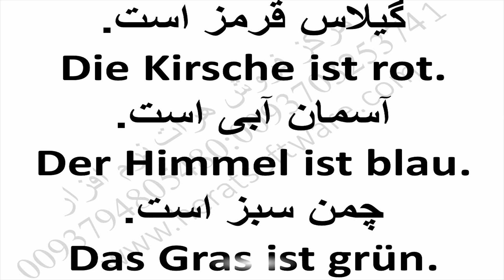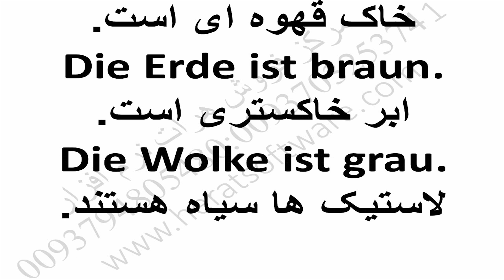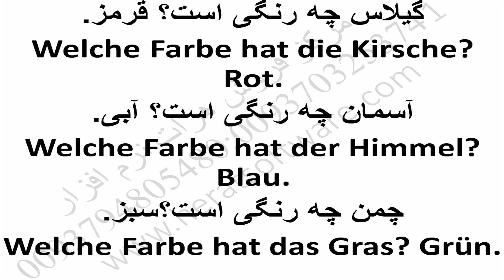آلمانی به روش جدید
آلمانی به روش جدید درس 14

یادگیری زبان عربی درس 12